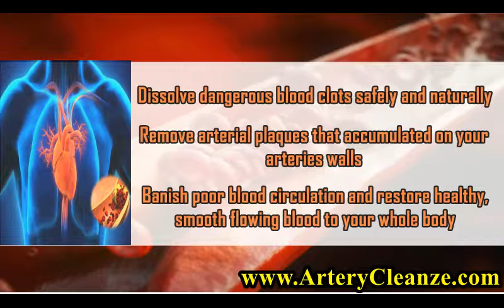Ora Pure Plant Based Omega 3 Spray Reviews, Does Ora Pure Plant Based Omega 3 Spray Work